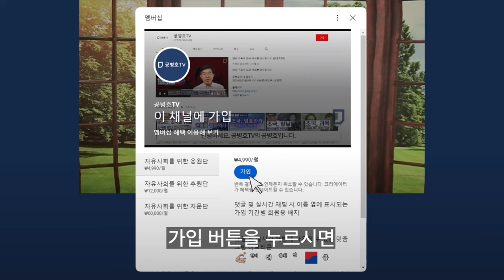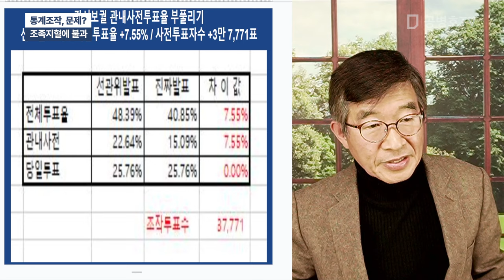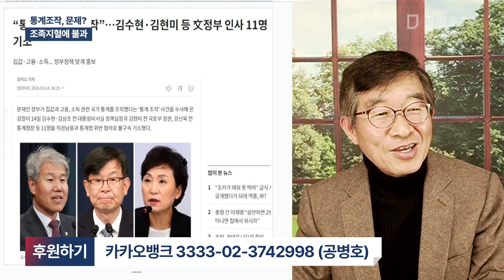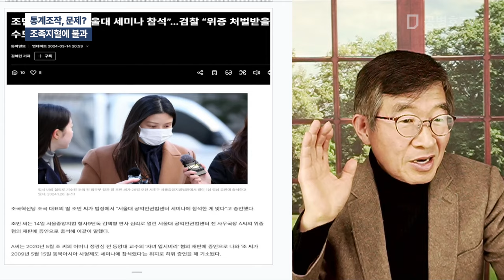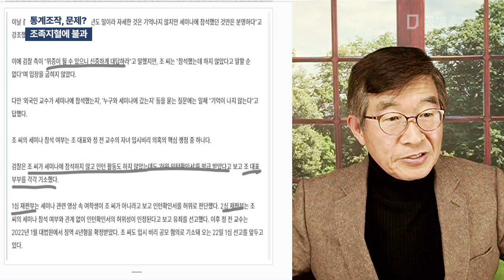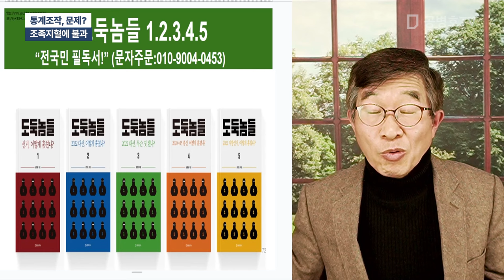통계조작, 문제? / 조족지혈에 불과 [공병호TV]